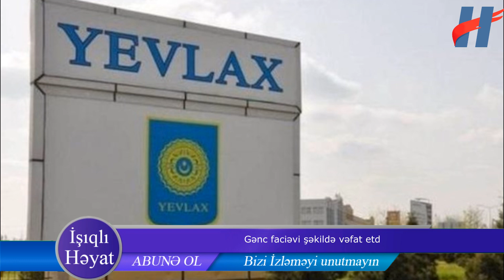Şəkiyə öz toyu üçün gedən 28 yaşlı gənc qəzaya düşərək öldü